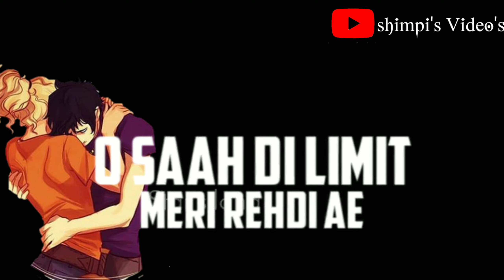Photo (official Video) singga ft Nikki kaur || Speed record || New whatsapp status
All types of status available here 😍

Just subscrib here and take the advantage 😇

1) Whatsapp video
2) status video
3) New whatsapp status
4) Whatsapp status song
5) romantic whatsapp status
6) whatsapp status 2019
7) sad whatsapp status
8) Heart touching whatsapp status
9) whatsapp status 30sac
10) sad whatsapp status
11) broken heart whatsapp status
12) new whatsapp status video
13) whatsapp status sad song
14) whatsapp status video
15) Cupls status video

lyrics
Song – Photo
Singers – Singga
Musicians – Ellde Fazilka
Lyricists – Singga

Play the Ellde Fazil… Quiz
on Melody Facts
Photo Lyrics
Ho jinni saahan di limit meri rehndi ae
Har saanh naal cheta tera aauga
Ho saahan di limit meri rehndi ae

Ho loki kehnde marke ni naal kuchh janda
Mainu lagda pyar mera jauga x (2)

Lagda pyar mera jauga
Ho lagda pyar mera jauga

Ho loby vich baith ke
Supne saja lai main
Photo ‘an hi rehniyan
Frame vi bana lai main x (2)

Choode wali baanh rakhi modde utte mere
Hath tere lakk te tikaunga

Mainu lagda pyar mera jauga
Ho lagda pyar mera

Ho sunn maalpur waliye
Singga tera fan aan
Card te dabbeyan naal
Bhar laini van aan x (2)

Tere mere viah da sidha
Dena chaare paase
Ho tere mere viah da sidha
Dena chaare paase
Pehla card tere ghare main phadaunga

Mainu kabool ae tera har dukh-sukh
Mainu kabool ae tera hasna-rona
Te mainu kabool ae tera har oh lafaz
Jo bina kahe bullan to
Bayan hunda ae teri akh chon
Saddi zindagi ajj oss mod te
Jithe tu mainu chhadna ni
Te main tainu chhad nai sakda
Esse karke taan kehe